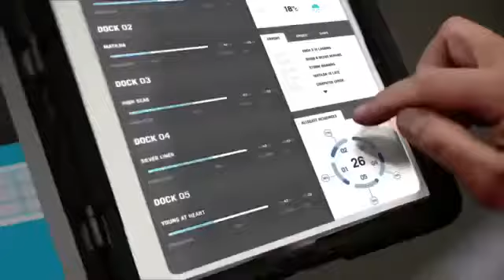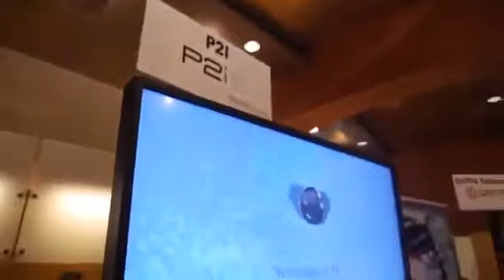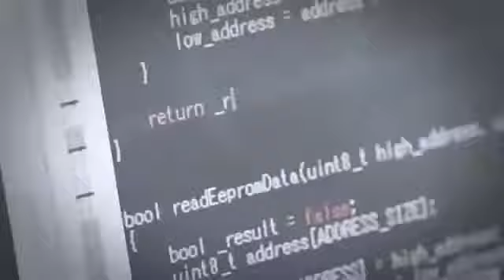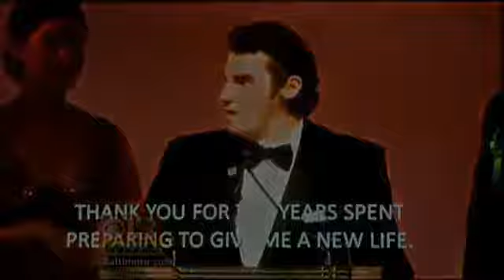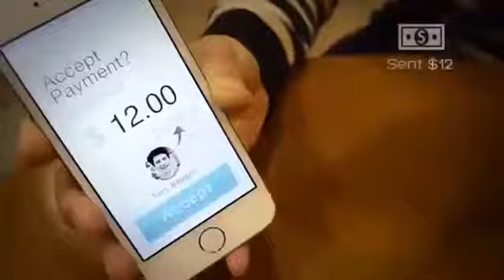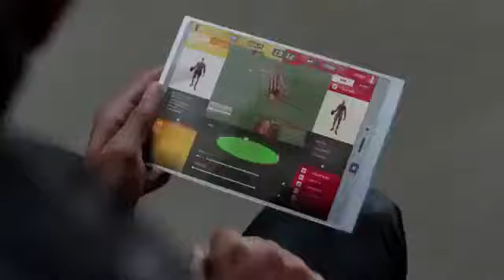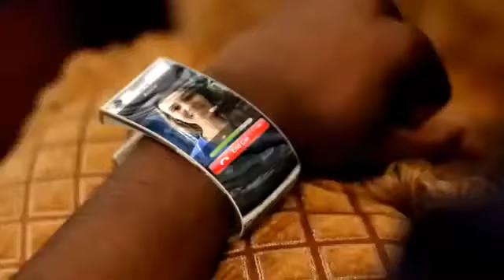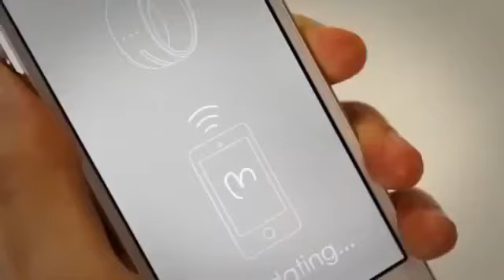Upcoming Future Smartphones in Dubai 2015